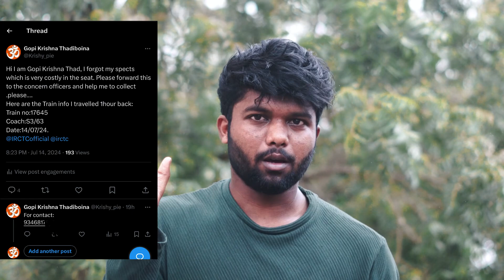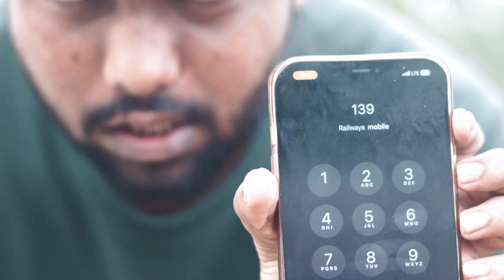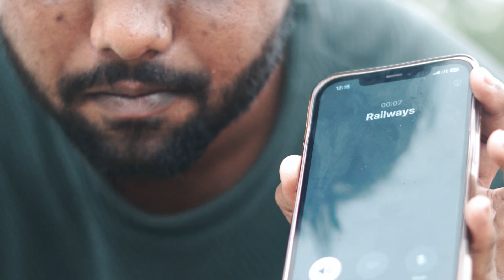TRAIN లో మీ వస్తువులు పోతే కచ్చితంగా దొరుకుతాయి ఇక నుంచి! ఎలా?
"Have you ever lost your precious belongings while traveling by train? Don't worry, it happens to the best of us! In this video, we'll show you what to do if you've lost something on the train. From calling the helpline number 139 to tagging @IRCTCofficial on Twitter, we've got you covered! Watch till the end to know the step-by-step process to recover your lost items.